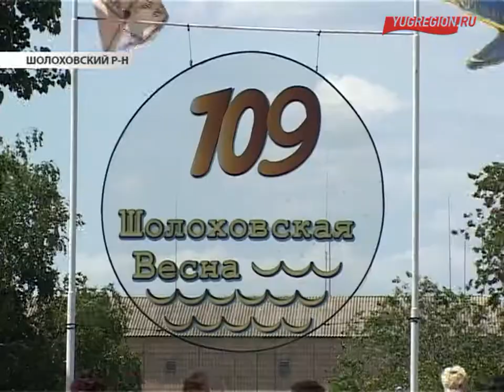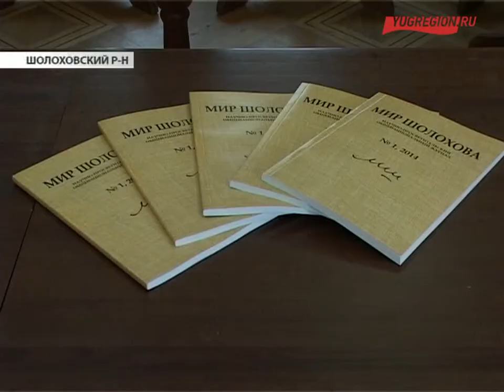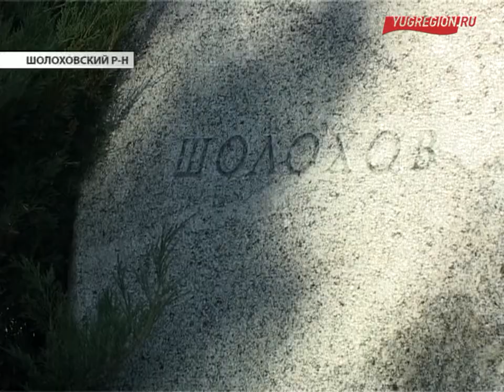109 лет со дня рождения Михаила Шолохова